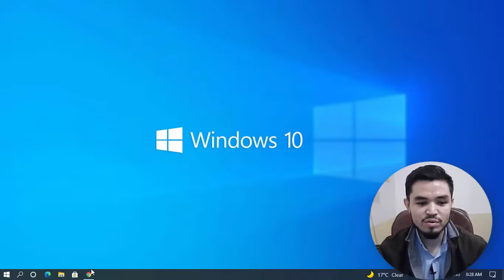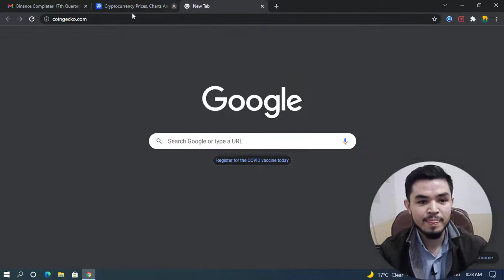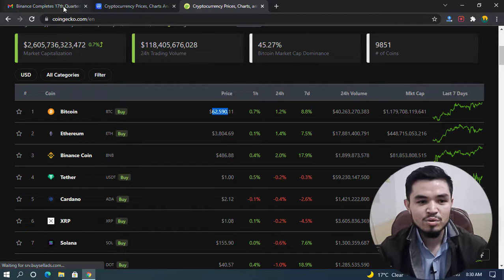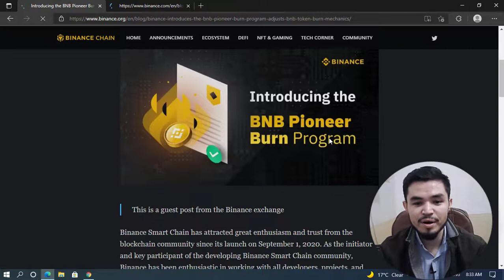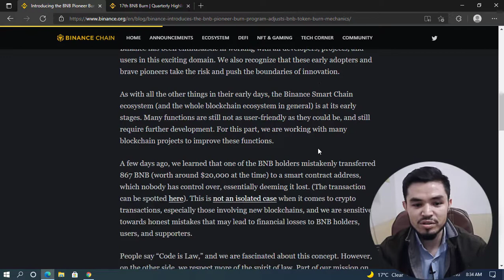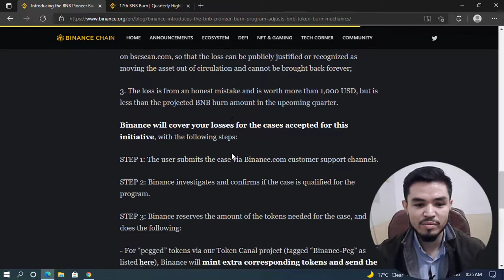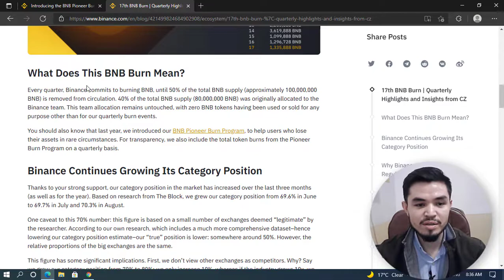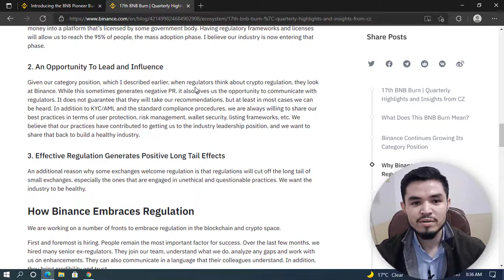Binance Completed 17th Quarterly BNB Burn of 1,335,888 BNB (Roughly $639,462,868 equivalent) - News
Binance today 19/10/2021 completed the 17th Quarterly BNB burn of 1,335,888 BNB (roughly $639,462,868 equivalent. You might see lots of changes to the Binance BNB Coin price in the market of Cryptocurrency.

00:00 Intro
00:08 Outro
02:27 Binance Email
06:24 Final

This channel is created for educational & entertainment purposes only. There is no guarantee that you will earn any money using the techniques and ideas mentioned on this channel.